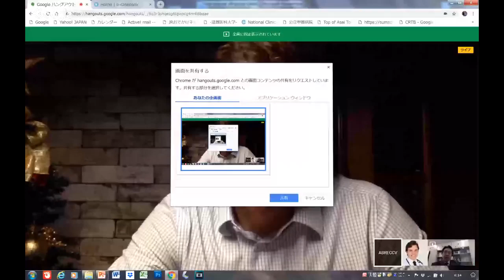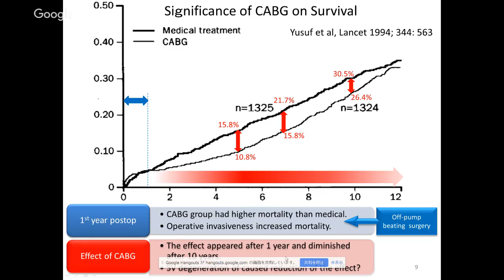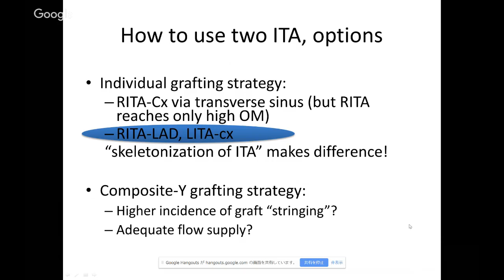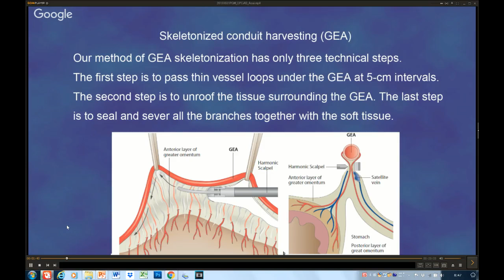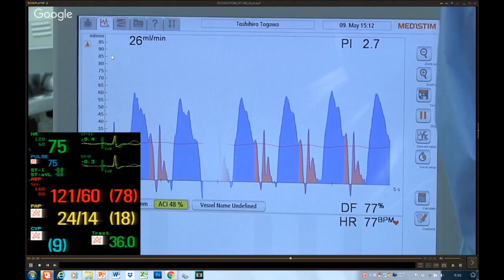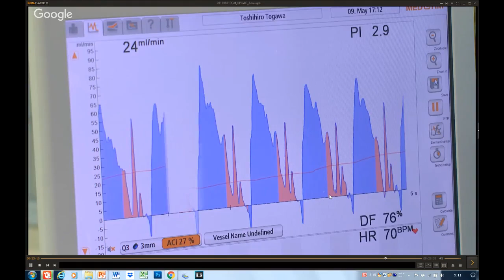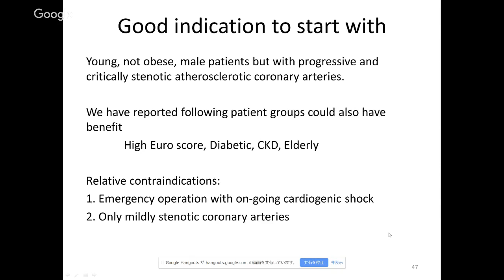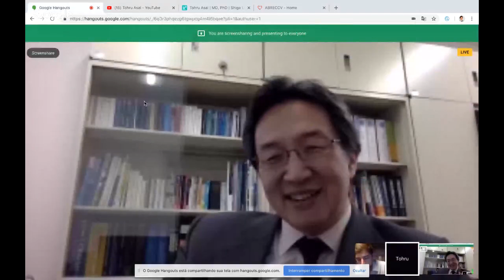16º Virtual Meeting- Dr Tohru Asai - Arterial Grafts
Dr. Tohru Asai discute o uso de enxertos arteriais na cirurgia de Revascularização do Miocárdio.